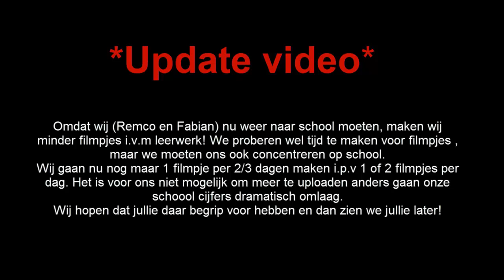Update video: School en filmpjes!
☟ ＫＬＩＫ  ＨＩＥＲ！ ☟

Als je de video leuk vond geef het dan een BLAUW duimpje. Dit helpt
Heb je nog wat tijd over?
Deel deze video dan met je vrienden en familie!
Content op het kanaal: Minecraft, Call of Duty, Slender, GTA 5, Portal 1, Project Snowblind, Server Tours